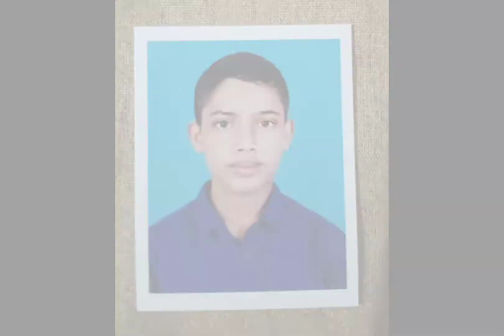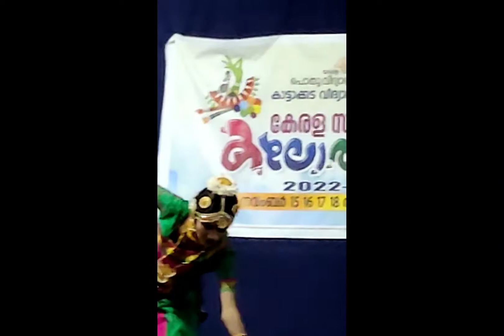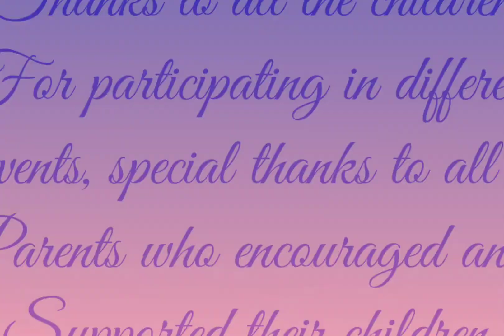St Xavier's HSS Peyad SUBJILLA Balakalotsavam